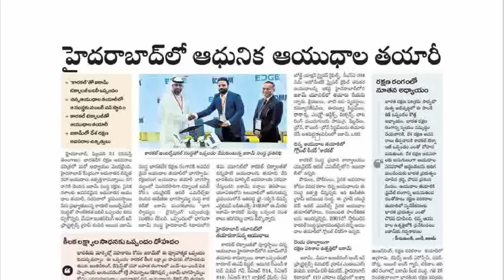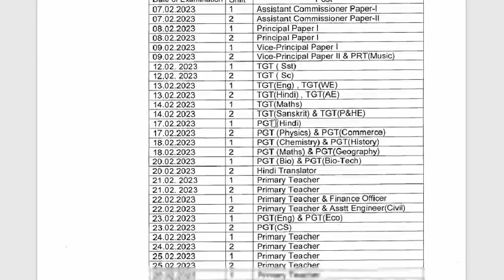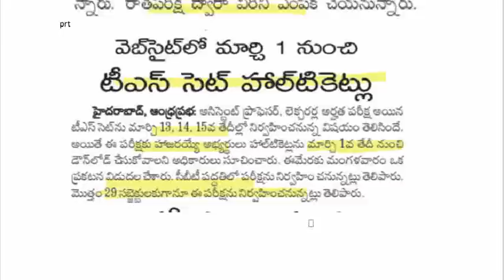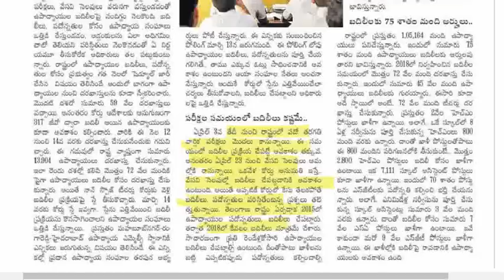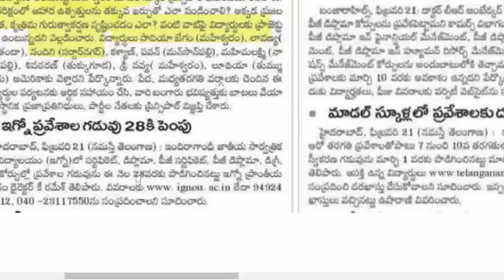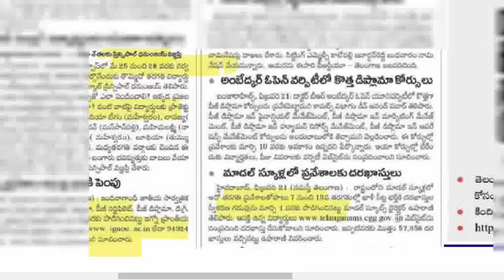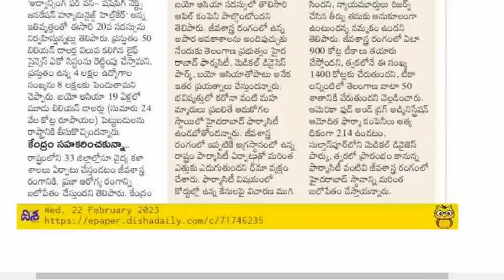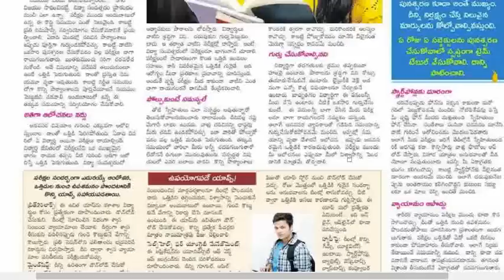💥త్వరలో 10-13 వేల ఉపాద్యాయ పోస్టులు. గ్రూప్ 3 కి రేపే లాస్ట్.బదిలీలకు మోక్షం ఎప్పుడు?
💥గ్రూప్ -3 అప్లికేషన్ మొదలైంది క్రింది లింక్ ద్వారా డైరెక్ట్ గా మీ మొబైల్ ఫోన్ ద్వారా అప్లై చేసుకోండి.
Group -4,2 links కూడా అందుబాటులో ఉన్నాయి.

👌9394 పోస్టులకు నోటిఫికేషన్ విడుదల.నోటిఫికేషన్ pdf ,syllabus pattern పూర్తి సమాచారం

TS GRPUP 2 FREE కోచింగ్ కోసం అప్లై చేయడానికి 👇👇 క్రింది లింకు ఓపెన్ చేయండి.

క్రింది లింక్👇  ద్వారా డైరెక్ట్ గా గ్రూప్ - కు అప్లై చేసుకోండి.

👌కోర్టుల్లో 1904 పోస్టులకు సంభందించిన పూర్తి సమాచారం.

HOWTOAPPLYTSPSCGROUP4NOTOFICATION2022

B.Ed,D.Ed(Spl Ed) వారికి చాలా చక్కని అవకాశం.

💥D.Ed,B.Ed వారికి గుడ్ న్యూస్
KVS 13,404 KVS TEACHER NOTIFICATION పూర్తి వివరాలు👇👇👇